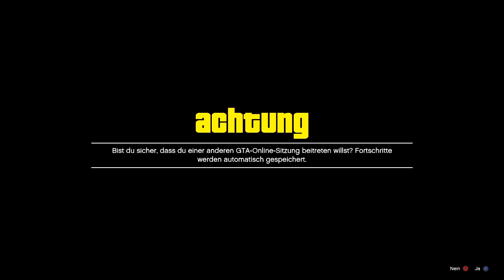1.000.000$ in 3 MINUTEN | UNLIMITED MONEY GLITCH | GTA 5 Online | Saliival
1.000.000$ in 3 MINUTEN | UNLIMITED MONEY GLITCH | GTA 5 Online | Saliival